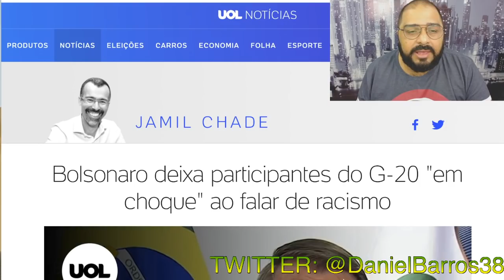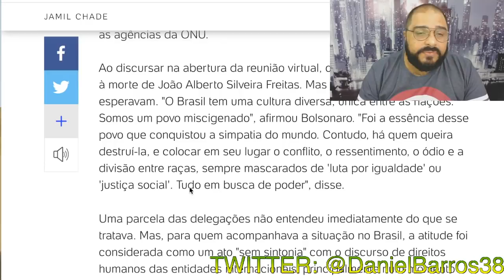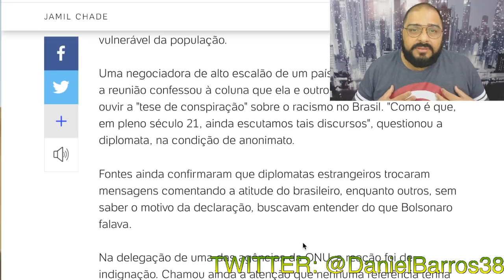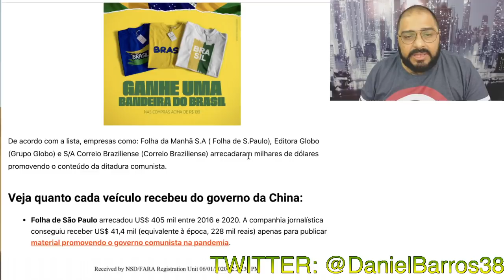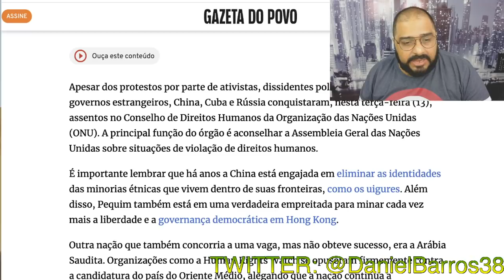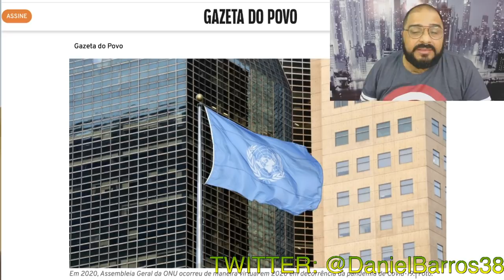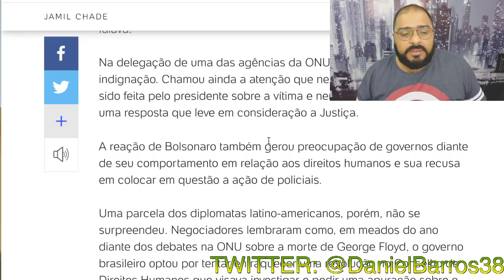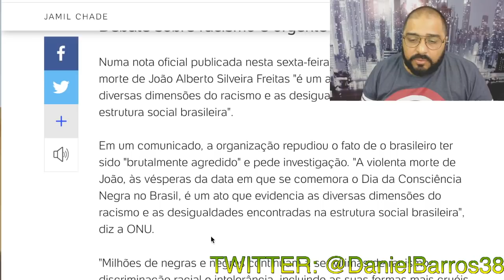DISCURSO DE BOLSONARO NO G20 É ATACADO POR "JORNALISTA"!!!